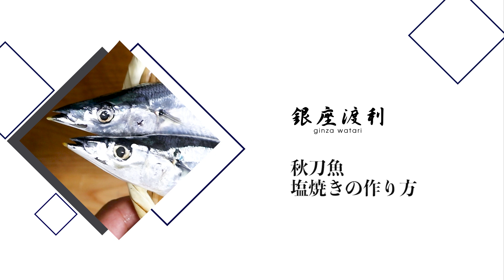【猫も大好き？】秋刀魚の塩焼きの簡単な作り方【焼き魚の下処理・焼き方】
今回は、秋刀魚（さんま）の塩焼きです。焼き魚の下処理の仕方や、簡単な焼き方をご紹介します。

■目次
0:00　秋刀魚（さんま）の塩焼きの作り方
0:13　脂がのっている秋刀魚の見分け方（くちばし）
0:25　秋刀魚の「解凍」「新物」の違い
1:06　★下処理の仕方（塩のふり方）
1:48　洗い流した後の下処理の仕方
2:38　★秋刀魚（さんま）の焼き方
3:38　焼いた後の秋刀魚の状態（焼き色）
4:01　秋刀魚への添え物1【大根おろし】
4:20　秋刀魚の内臓は食べられる？
5:14　秋刀魚への添え物2【すだち】
5:42　大根おろしと醤油
6:18　秋刀魚の塩焼き（完成）

【渡利のおすすめ】